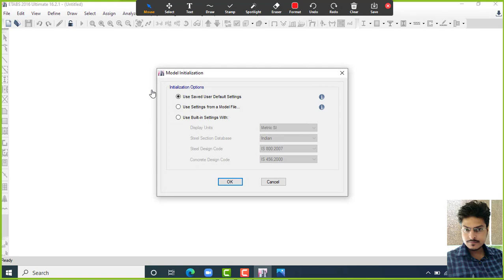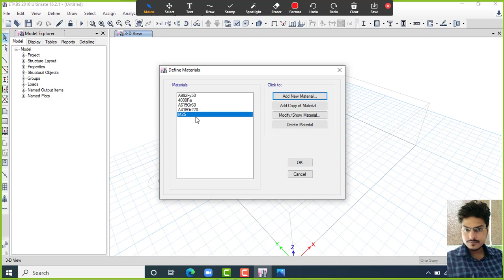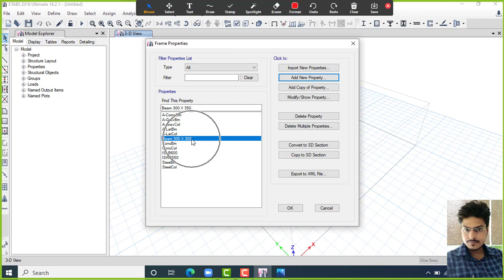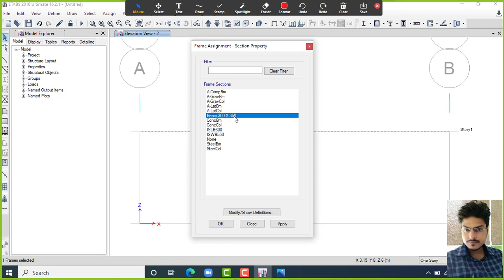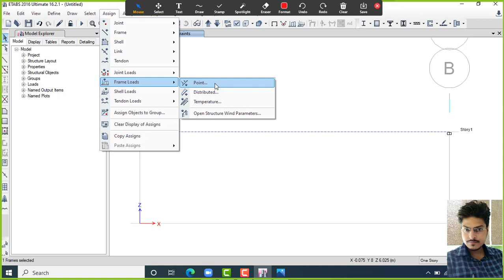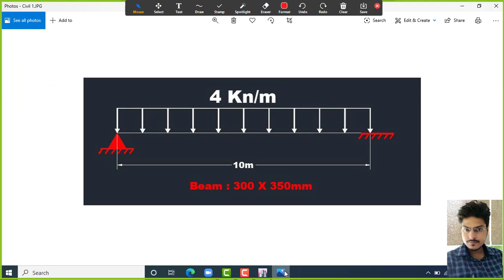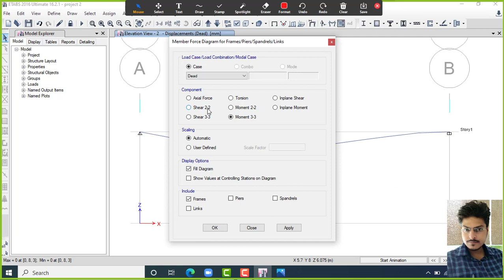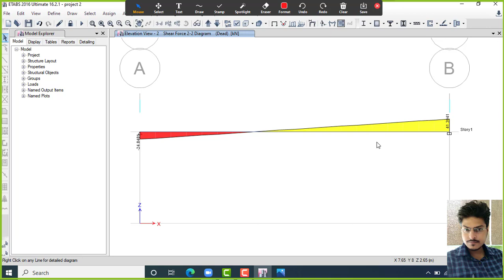ETABS Lecture - 8 Part 1 | Analysis of Simple Supported Beam in ETABS | ETABS Tutorials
ETABS Lecture - 8 Part 1
Analysis of Simple Supported Beam in ETABS
ETABS Tutorials